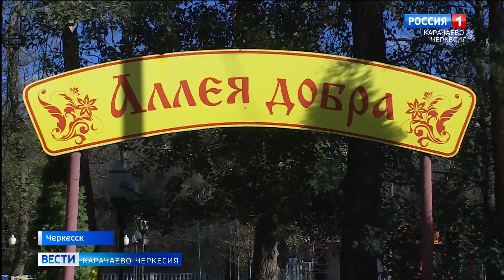В Черкесске откроются детские игровые комплексы, приспособленные для маломобильных детей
Прошедший 7 ноября на телеканале "Россия 24" прямой эфир с Рашидом Темрезовым помог людям напрямую обратиться к руководителю региона со своими проблемами и получить надежду на их скорое решение. Так, жительницу Черкесска беспокоило отсутствие в Республиканской столице площадок для маломобильных деток, из-за чего её ребёнок был вынужден смотреть за забавами сверстников со стороны. Во время прямой линии она получила обнадёживающий ответ от главы Карачаево-Черкесии и мэра региональной столицы